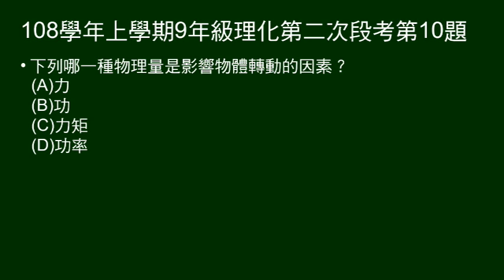108學年上9年級理化二段第10題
哪一個物理量影響轉動。